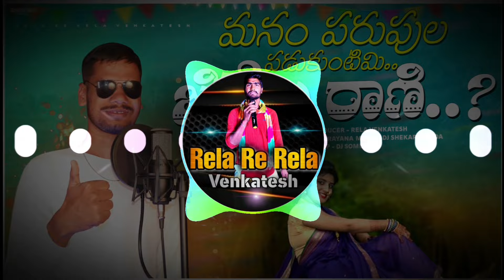Manam Parupala Padukuntimi Jigelu Rani Dj Song | Latest New Dj Folk | Singer Narayana Ramalakshmi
Manam Parupala Padukuntimi Jigelu Rani Dj Song | Latest New Dj Folk | Singer Narayana Venkatesh
🎙️ 𝚂𝙾𝙽𝙶 - 𝙼𝙰𝙽𝙰𝙼 𝙿𝙰𝚁𝚄𝙿𝙰𝙻𝙰 𝙿𝙰𝙳𝚄𝙺𝚄𝙽𝚃𝙸𝙼𝙸

🎙️ 𝚂𝙸𝙽𝙶𝙴𝚁𝚂 - 𝙽𝙰𝚁𝙰𝚈𝙰𝙽𝙰

🎙️ 𝚆𝚁𝙸𝚃𝙴𝚁, 𝚃𝚄𝙽𝚄 - 𝙽𝙰𝚁𝙰𝚈𝙰𝙽𝙰

🎵 𝙼𝚄𝚂𝙸𝙲 Mixed - 𝙳𝙹 𝚂𝙾𝙼𝙴𝚂𝙷

🎵 𝚂𝚃𝚄𝙳𝙸𝙾, 𝙳𝙾𝙿 - 𝙳𝙹 𝚂𝙾𝙼𝙴𝚂𝙷

🎵𝙿𝙿𝚁𝙾𝙳𝙴𝙲𝙴𝚁 - 𝙽𝙰𝚁𝚈𝙰𝙽𝙰, 𝚅𝙴𝙽𝙺𝙰𝚃𝙴𝚂𝙷

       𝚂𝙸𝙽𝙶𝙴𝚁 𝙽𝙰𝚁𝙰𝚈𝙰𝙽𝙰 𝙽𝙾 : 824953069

   𝙿𝚁𝙴𝚂𝙽𝚃𝙴𝙳 𝙱𝚈 𝚁𝙴𝙻𝙰 𝚁𝙴 𝚁𝙴𝙻𝙰 𝚅𝙴𝙽𝙺𝙰𝚃𝙴𝚂𝙷

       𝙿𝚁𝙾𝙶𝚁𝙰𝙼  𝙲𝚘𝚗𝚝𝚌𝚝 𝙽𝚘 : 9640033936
𝙻𝚒𝚗𝚔 - 𝙼𝚊𝚗𝚊𝚖 𝙿𝚊𝚛𝚞𝚙𝚕𝚊 𝙿𝚊𝚍𝚞𝚔𝚞𝚗𝚝𝚒𝚖𝚒

𝙻𝚒𝚗𝚔 - 𝚂𝚊𝚊𝚛𝚊 𝚝𝚑𝚊𝚊𝚐𝚊𝚔𝚞𝚛𝚘 𝚔𝚘𝚍𝚞𝚔𝚘 𝚜𝚘𝚗𝚐
i

𝙻𝚒𝚗𝚔 - 𝙱𝚘𝚖𝚋𝚊𝚒 𝚋𝚞𝚕𝚕𝚘𝚍𝚞 𝚜𝚓 𝚜𝚘𝚗𝚐

𝙻𝚒𝚗𝚔 - 𝙼𝚊𝚊𝚖𝚒𝚍𝚒 𝚃𝚑𝚘𝚝𝚊𝚕𝚘𝚗𝚊 𝚂𝚘𝚗𝚐

𝙻𝚒𝚗𝚔 - 𝙳𝚊𝚗𝚢𝚊𝚖 𝚃𝚎𝚌𝚑𝚒𝚗𝚗𝚊𝚗𝚞 𝚂𝚘𝚗𝚐

dj folk somesh ongs, madhu Priya songs